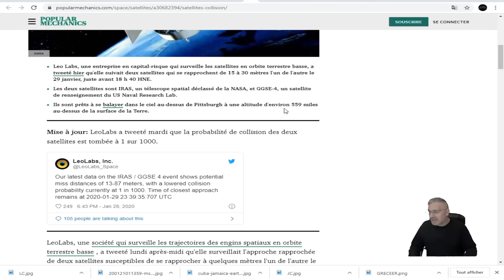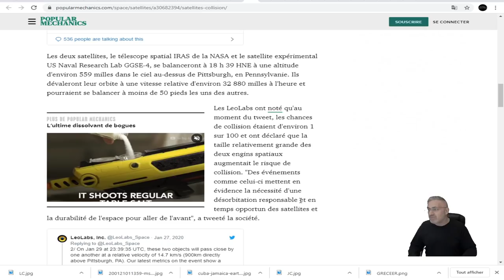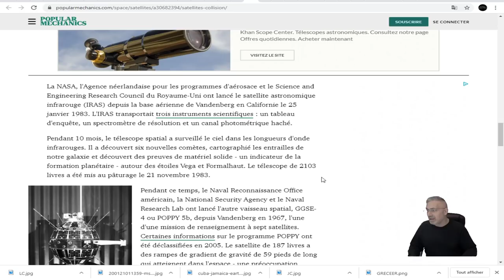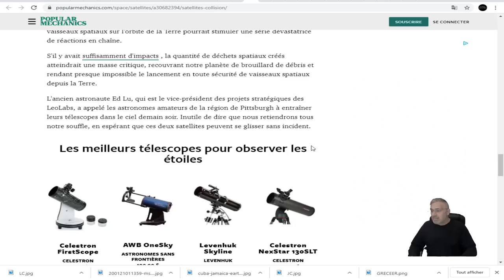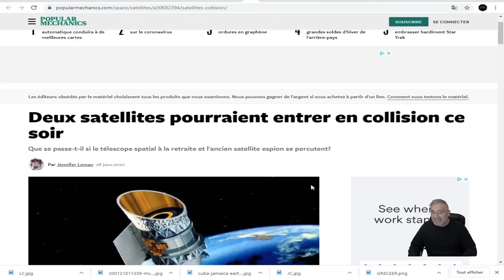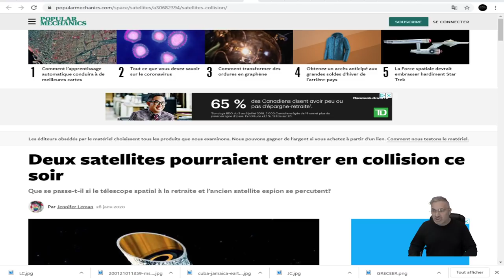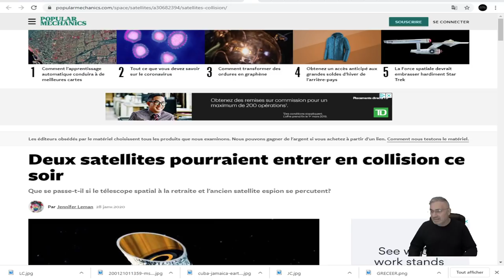DERNIÈRE HEURE;Deux satellites pourraient entrer en collision ce soir;AU-DESSUS DE LA PENNSYLVANIE!